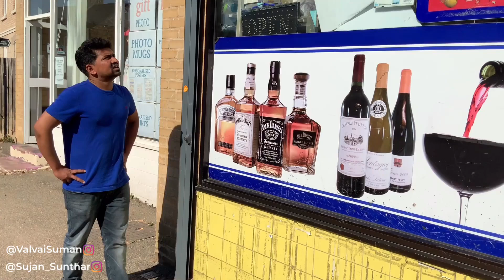£35000 செலவு | முப்பத்தொன்று கொண்டாட்டம் | VSE | IDHU ADHUTHAAN 72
£35000 செலவு | முப்பத்தொன்று

Cast

ValvaiSuman
Sujan sunthar

Edit
Sujan sunthar

Story
ValvaiSuman

கலை என்பது மனித ஆற்றலின் வெளிப்பாடு. அந்த கலையை நல்ல நோக்கோடு வெளிப்படுத்தி சமூகத்தோடு சேர்ந்து பயணிப்பதே எமது நோக்கு. முடிந்தளவு சிரிக்கவும், சிந்திக்கவும் வைப்போம் என்ற நம்பிக்கையில் பயணிக்கிறோம்.

Art is the expression of human energy. Our aim is to express that art with good intentions and travel with the community. We travel with the hope that will keep us laughing and thinking as much as possible.